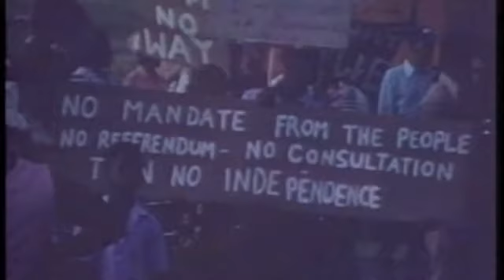St Lucia - Road to Independence the 1979 and 1982 Elections